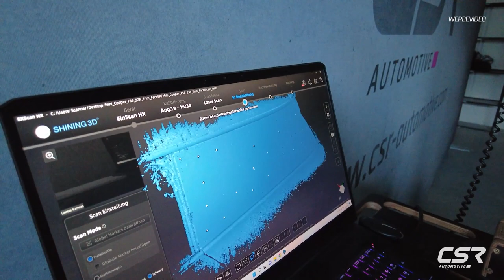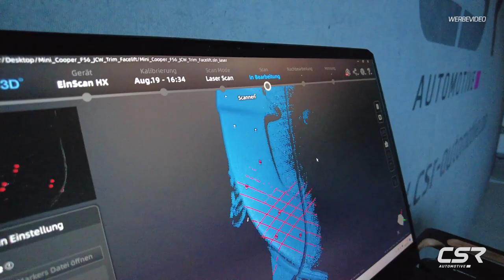Bodykit für Ninas Mini F56 John Cooper Works - Teil 1ㅣFahrzeug 3D Scan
Nina will ihren Mini F56 John Cooper Works (zweites Facelift) mit einem CSR Bodykit pimpen. Nix leichter als das. Wir entwickeln für den JCW ein Bodykit aus Frontspoiler, Heckspoiler, Schweller, Heckansatz/Diffusor und Scheibenblenden.
Seid gespannt ✌️

Bei Fragen zur Montage von CSR Anbauteilen ist die Playlist Montage Tipps und Tricks hilfreich: